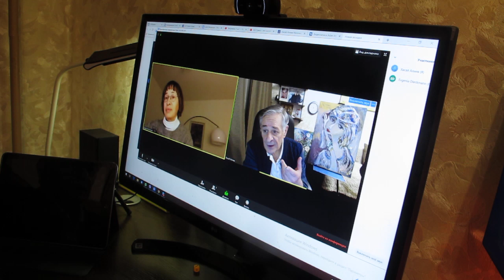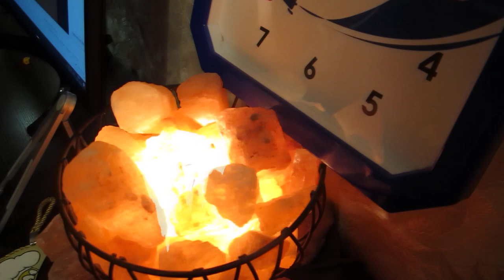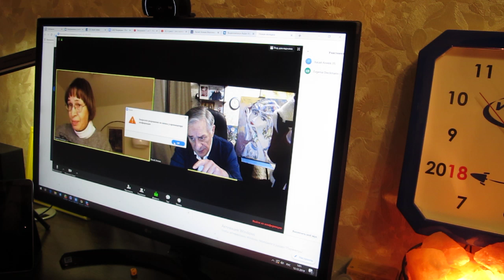Как погода в Германии? Поготовка специалистов. Евгения Дикман+Хасай Алиев. Метод Ключ.